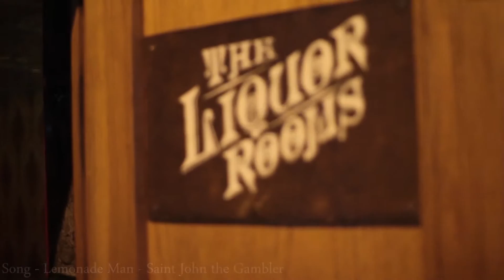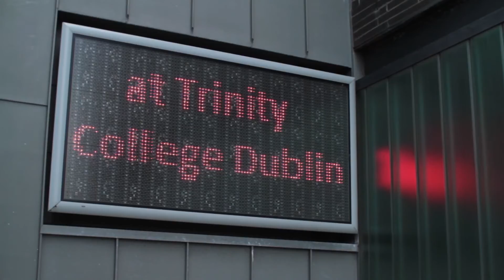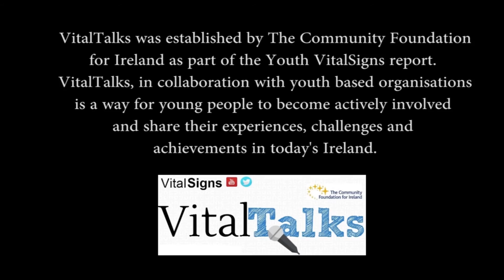Spraoi Productions - Corporate Showreel